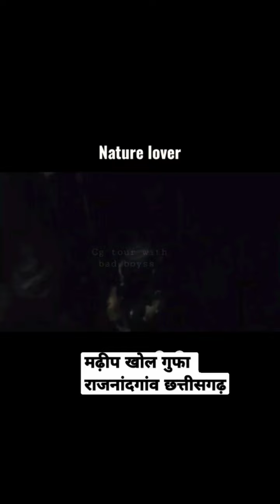13 मई को खुलेगी छत्तीसगढ़ की सबसे रहस्यमयी गुफा | मढ़ीप खोल गुफा राजनांदगांव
मढ़ीप खोल गुफा का साल मे एक बार खुलने का कारण यह है कि
यहाँ भगवान शिव की पूजा अर्चना साल के एक विशेष दिन अक्षय तृतीया के बाद वाले सोमवार को होती है।

यह गुफा नदी के बीच मे पड़ता है, नदी का पानी इस गुफा से होते हुये निकलता है जिसकी वजह से यहाँँ बारिश से लेकर जनवरी तक गुफा मे पानी भर रहता है।

जनवरी में मकर संक्रान्ति के दिन से यहाँ आया जा सकता है पर रास्ता बहुत ही  मुश्किल भरा है और बिना जानकर के गुफा तक नही पहुंचा जा सकता ।

गुफा बहुत ही बड़ी और खूबसूरत है,
यहाँ पूरा अंधेरा रहता है तो टॉर्च ले आये साथ मे
और पीने का पानी जरूर रखे।

कमजोर दिल वाले गुफा मे न जायें।

madhip खोल गुफा जाने के लिए छुई खदान से  देवरचा होकर जाना सही है
उसमे आपको 2 और घूमने के लिए जगह मिलेगी
जो है रानी रश्मि देवी जलाशय और बैताल रानी घाटी।

साल में एक बार खुलती है यह गुफा , हीरे जैसे पत्थरों को देखने उमड़ती है भीड़

 अपने अंदर कई रहस्यों को समेटकर रखने वाली मंढीप खोल गुफा के अक्षय तृतीया के बाद पहले सोमवार को द्वार खोले गए। यहां स्थापित शिवलिंग के दर्शन करने के लिए हजारों श्रद्धालु उमड़े। इस गुफा तक पहुंचने श्रद्धालुओं ने 12 बार एक नदी पार की। सुबह 4 बजे से भक्तों का तांता लगा रहा। सुबह 8 बजे राजपरिवार के लाल रोहित पुलस्त और राजपुराहित ने खैरागढ़ विधायक के साथ पूजा अर्चना कर गुफा का द्वार खोला। तीन राज्यों के लोग आते हैं यहां...

- गंडई-पंडरिया के जंगल में यह गुफा साल में सिर्फ एक बार अक्षय तृतीया के बाद आने वाले पहले सोमवार को खुलती है ।
- गुफा के खुलने पर बडी संख्या में लोग यहां आकर गुफा को देखने के साथ यहां विराजित शिव जी की पूजा अर्चना करते है।
- यहां जिले से लेकर पूरे छत्तीसगढ़ और पड़ोसी राज्य मध्यप्रदेश और महाराष्ट्र ओडिशा के लोग पहुंचते हैं।

एक नदी को 12 बार पार करना पड़ता है
- गुफा ठाकुरटोला राज परिवार के कुल देवता का स्थान है।
- राज परिवार के सदस्य राजपुरोहित रोहित लाल पुलस्त और उनके परिवार द्वारा पहले पूजा अर्चना करने के बाद मंढीप खोल गुफा के द्वार खोलते हैं। फिर लोगों के दर्शन का सिलसिला शुरू हो जाता है।
- सफर के दौरान लोगों को एक नदी को 12 बार स्थानों से पार करने के बाद गुफा तक जाने का रास्ता मिलता जाता है।
- ठाकुरटोला रियासत के जमींदारों ने 13 वीं शताब्दी में मंढीपखोल गुफा जो उनके कुल देवता का स्थान है गौरी मंदिर, दक्षिण मुखी हनुमान और शिव मंदिर का निर्माण कराया था। ये मंदिर खजुराहो शैली पर बने हैं।
- यह गुफा छत्तीसगढ़ के राजनांदगांव से 95 किमी. दूरी पर स्थित है।
- यहां जाने के लिए कवर्धा मार्ग के बीच सफर गंडई से नर्मदा मैया के दर्शन से शुरू होता है। ठाकुरटोला के पास 13 किमी. जंगली रास्ते से जाना पड़ता है।

चमकदार पत्थर आकर्षण का केंद्र
- कई रहस्यों को समेटे गुफा में कुछ ऐसे पत्थर हैं जो प्रकाश में हीरे के समान चमकते हैं। ये पत्थर लोगों को काफी आकर्षित करते हैं। इन पत्थरों को देखने भी लोगों की भीड़ जुटी रहती है।
- यहां का शिव लिंग का मंदिर और चमगादर खोल गुफा को सबसे पवित्र माना जाता है। यहां तक पहुंचने के लिए बास या लकड़ी की सीढ़ी का उपयोग करना पड़ता है।

प्रवेश से पहले गौरी मंदिर में पूजा
- मंढीपखोल गुफा में जाने से पहले श्रद्धालु यहां स्थापित मां गौरी और दक्षिण मुखी हनुमान के दर्शन करते हैं।
- इन मंदिरों में दर्शन करने व पूजा अर्चना के बाद गुफा के अंदर विराजित शिव के दर्शन करते हैं। तभी इस यात्रा को पूर्ण माना जाता है।
- गुफा के अंदर पवित्र कुंड भी है, जिसे श्वेत गंगा भी माना जाता है। मान्यता है कि कुंड में स्नान करने से चर्म रोग मिटते हैं।

mandip khol mahotsav kab hai?